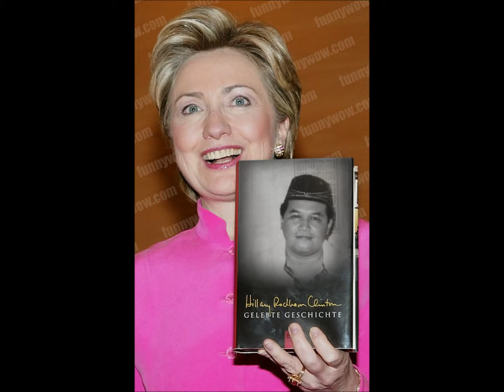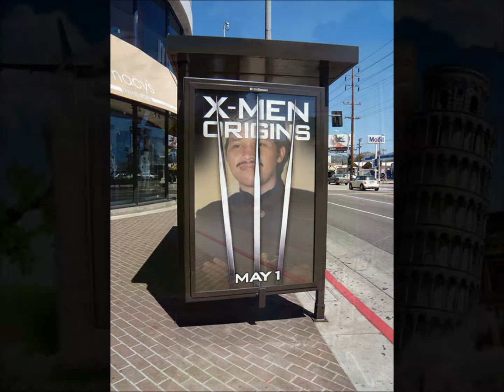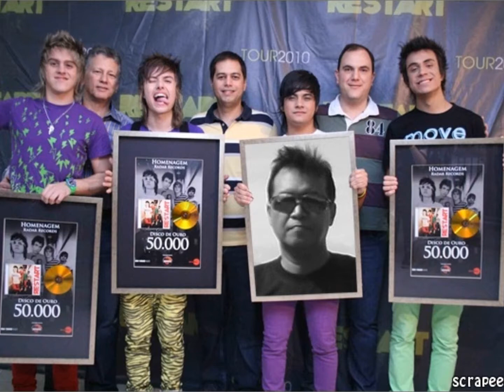My Memory slide Photos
Slide Photos